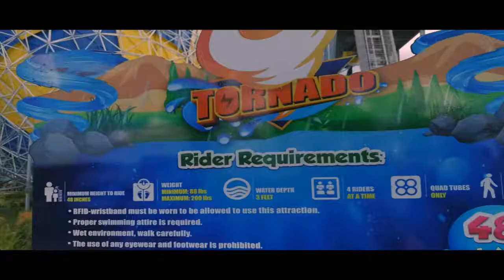AQUA PLANET - VLOG By JAP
AQUA PLANET , CLARK PAMPANGA, PHILIPPINES